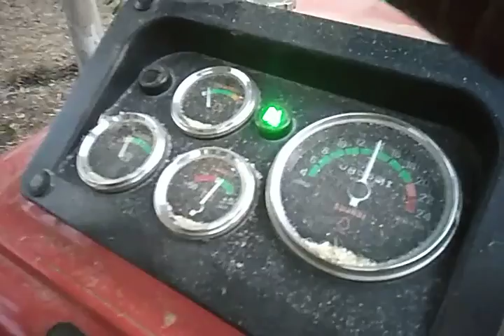स्वराज 855 FE ट्रैक्टर से सरसो निकालते हुए। mustard harvesting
किसान भाईयों यह चैनल कृषि से सम्बंधित चैनल है।

कृषि यन्त्र, गन्ने की खेती ,पोल्ट्री फ़ार्मिंग ,लेयर फ़ार्मिंग, डेयरी फ़ार्मिंग, जैविक    खेती ,गेहूँ की खेती, आलू की खेती और सभी प्रकार की आधुनिक खेती व ट्रैक्टर से सम्बंधित सम्पूर्ण जानकारी हमारे किसान भाईयों को इस चैनल पर समय समय पर video के माध्यम से मिलती रहेगी।

Poultry farming  चूजो की देखभाल पहले दिन से बिकने तक। किसान भाईयो को इस चैनल पर poultry की पूरी जानकारी मिलेगी।

Sugarcane गन्ने में लगने वाले रोग और उनकी रोकथाम और ज़्यादा पैदावार के लिए किसानो को सम्पूर्ण जानकारी समय समय पर video के माध्यम से दी जाती है।

किसान भाईयो को मुर्गी के रोग और उनका ईलाज व रोकथाम बताया जायेगा। Day 1 से बिकने तक चूजो की सम्पूर्ण जानकारी video के माध्यम से बतायी जाती है।

चूज़ों को जल्दी बड़ा कैसे करना है और ब्रोलर का वज़न कैसे बढ़ाते है इस की जानकारी भी किसान भाईयों को समय समय पर विडियो के द्माध्यम से दी जाएगी।

समय - 12pm to 5pm
मेरा WhatsApp/mobile no है 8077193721